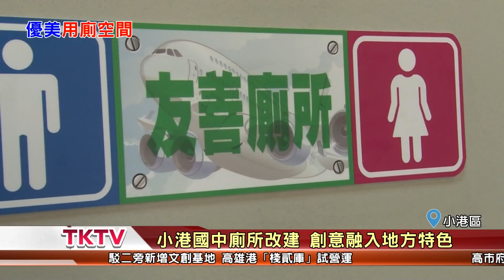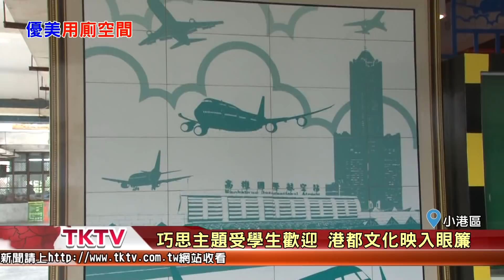1070227【港都新聞】小港國中廁所改建 創意融入地方特色